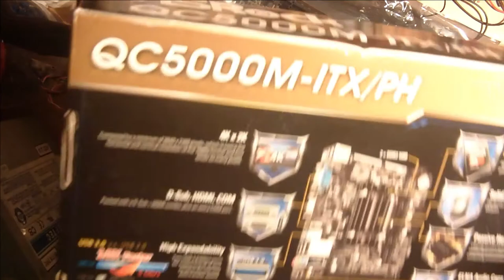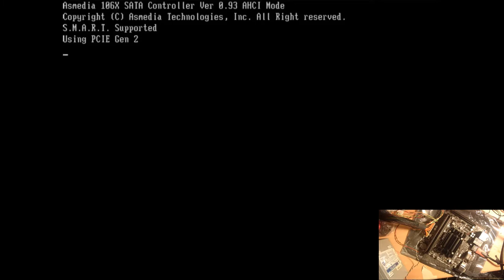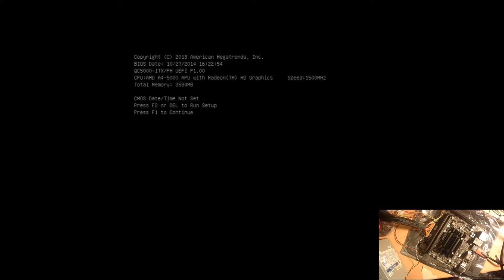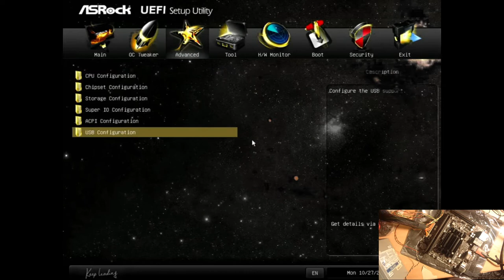AMD A4-5000 APU Mainboard